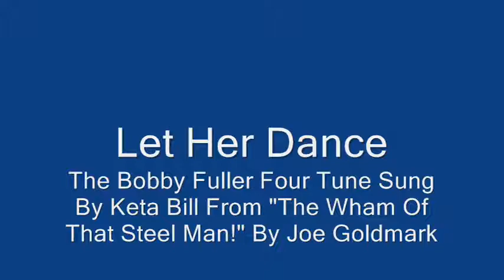Let Her Dance - Keta Bill with Joe Goldmark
Bobby Fuller Four cover by Keta Bill from the album "The Wham Of That Steel Man!" by Joe Goldmark.
Bass - Mac Cridlin, Drums - Paul Revelli, Guitar - Garth Webber, Vocals - Keta Bill, Pedal Steel - Joe Goldmark